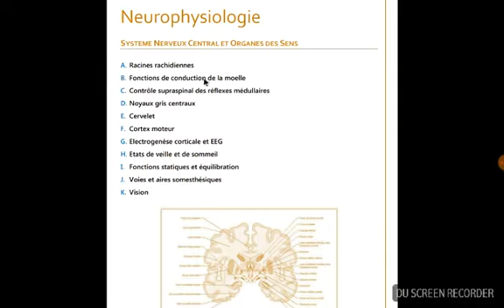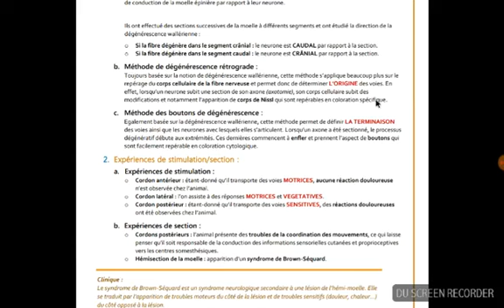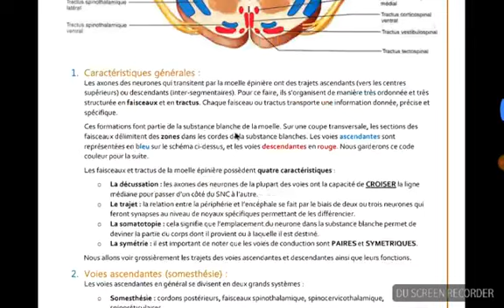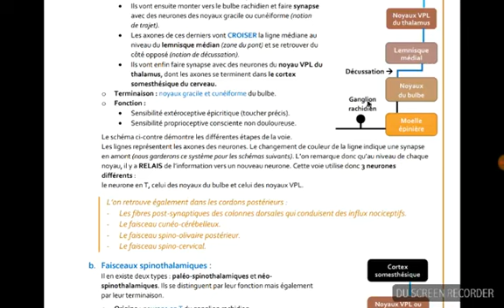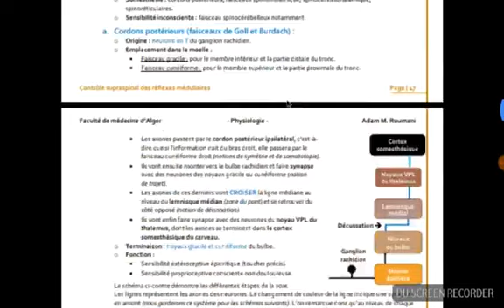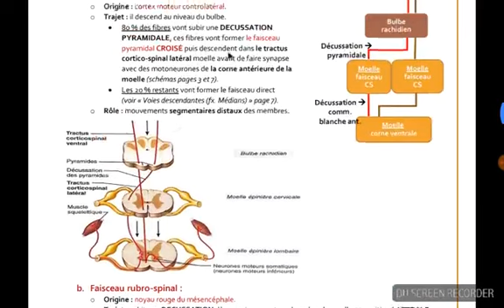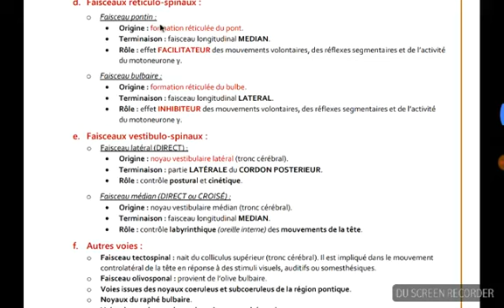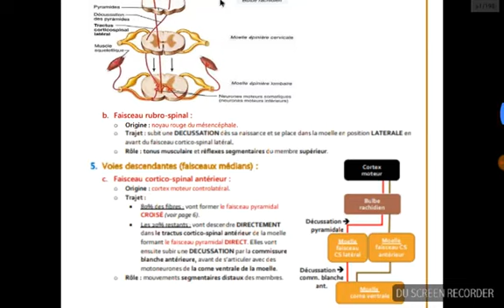Fonction de Conduction de la moelle épinière | physiologie 2 eme année medecine | khadidja ferdj